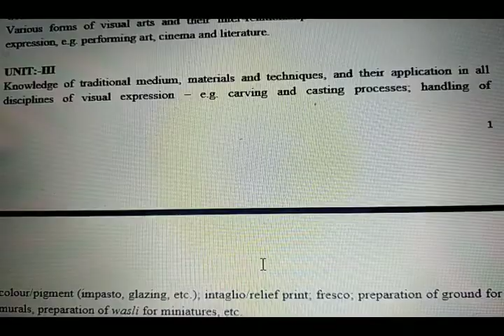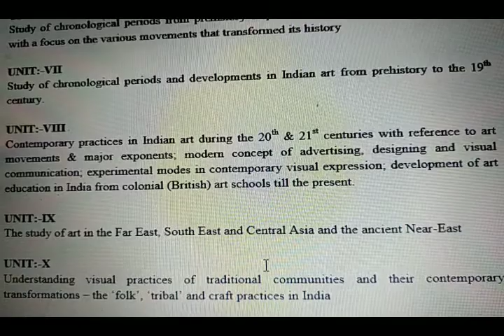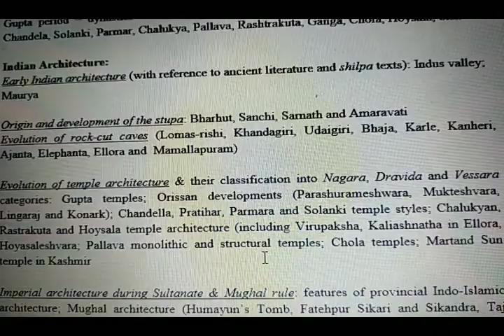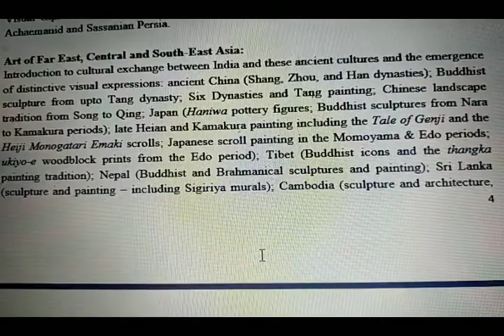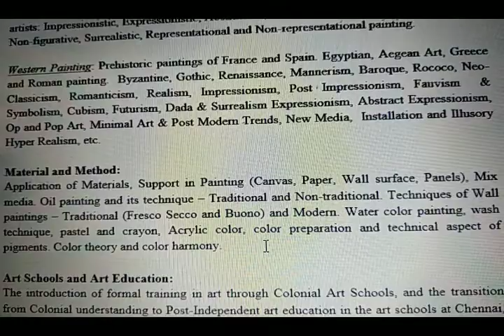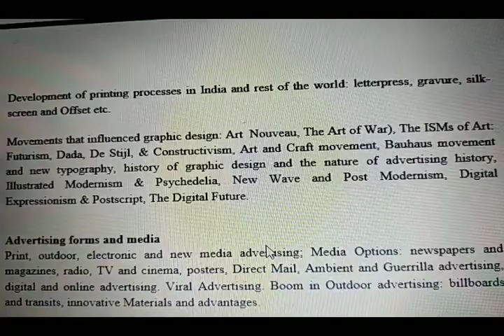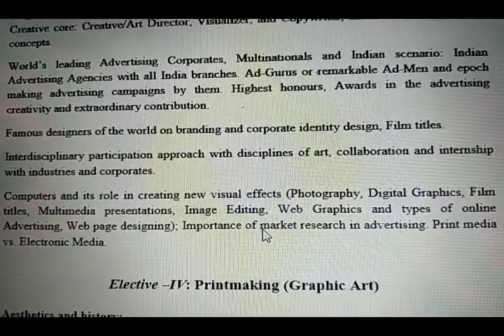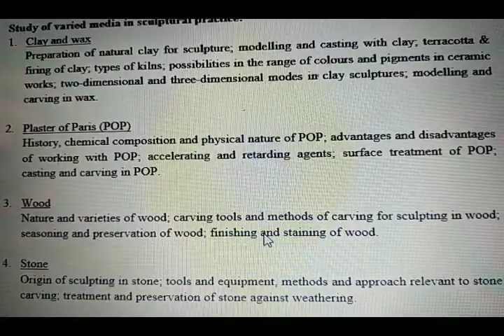UGC NET Exam 2019/NTA UGC NET/यू.जी.सी नेट ; Visual Arts New Syllabus In English